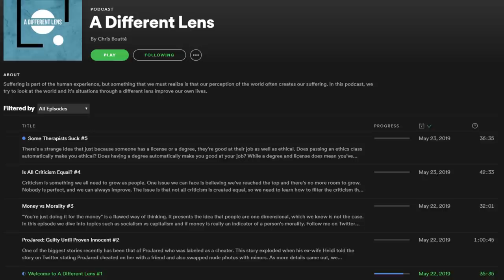It Must be Nice to be Tana Mongeau | The Rewired Soul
Tana Mongeau just announced she's going to VidCon, and that's awesome, but we should ask ourselves some questions because of the Tanacon disaster. Tana Mongeau created Tanacon out of spite, and it flopped. Thousands of people were affected and around the time of the Shane Dawson documentary, there were a lot of promises made but never fulfilled.